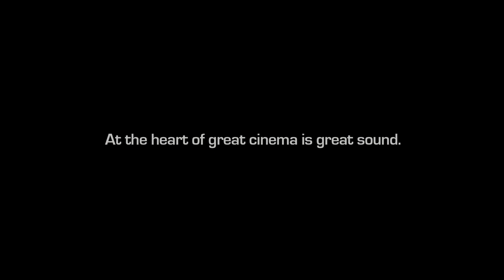Dolby Leaf Lossless ATMOS True Hd 7.1.2